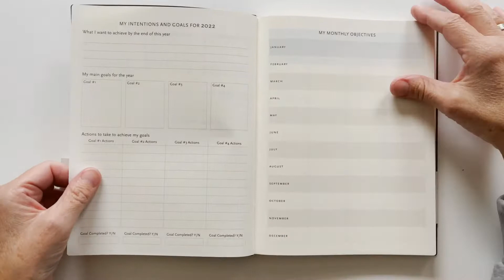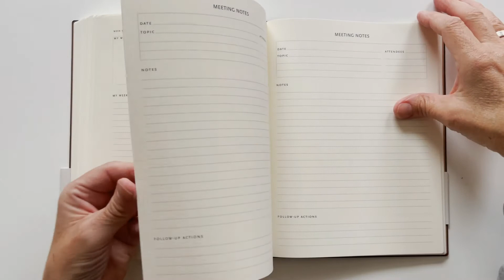Paperblanks Agenda 2022 Flexi Ultra Business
Dit is de Paperblanks Agenda 2022 in Flexi Ultra formaat met een Business indeling.

Wat vind je van deze agenda?